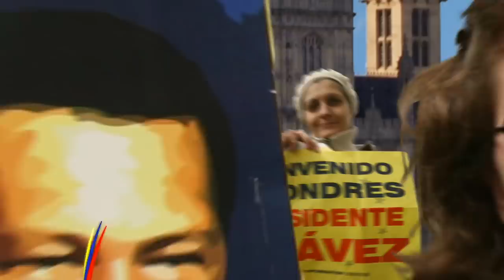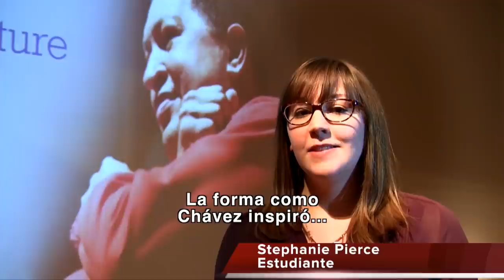LONDON REMEMBERS COMANDANTE HUGO CHAVEZ